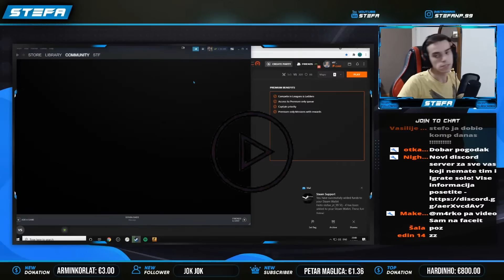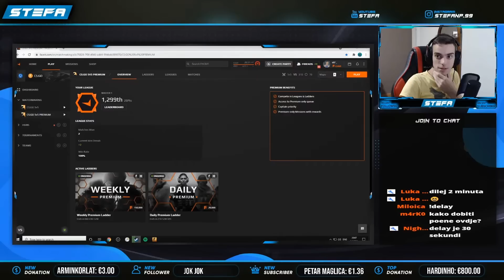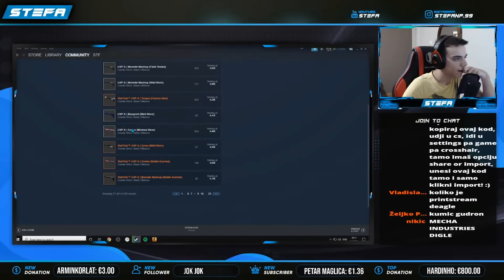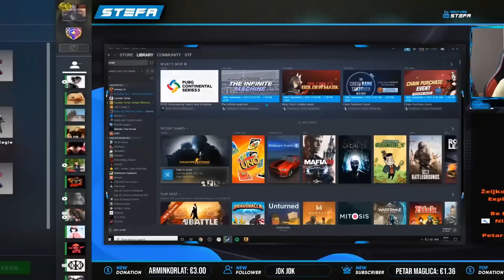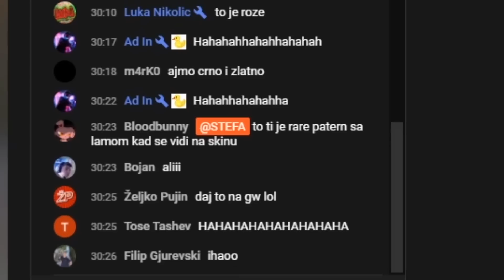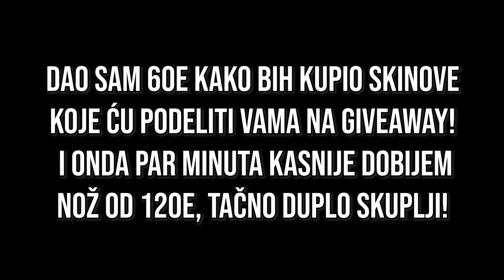DOBIO SAM NOŽ IZ KUTIJE U SRED LIVE STREAMA?!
Ako ikoga nasmejem na bilo koji od mojih videa ja sam svoj cilj ispunio!
Nadam se da ćete uživati u videu, volim vas! ❤️

👨 NEŠTO O SEBI 👨

Ime i Prezime: Stefan Petrović
Odakle sam: Iz Paraćina (okolina Jagodine)
Godište? 1999

🔶SOCIJALNE MREŽE🔶